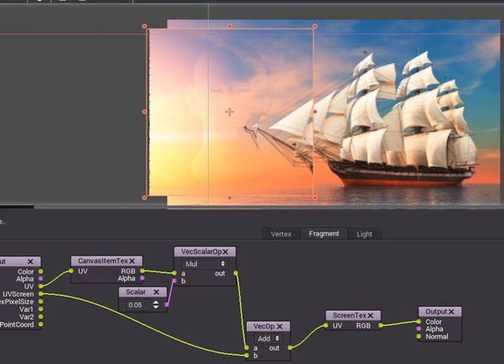Godot + 2D Shaders + Visual Shader Editor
simple and small test of brand new 2D shaders in Godot, being visually edited via graph.